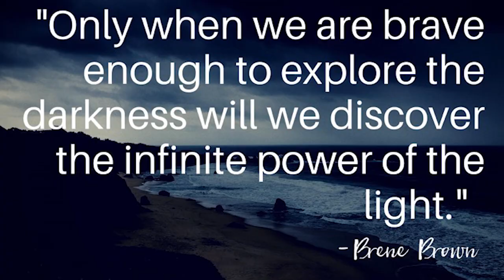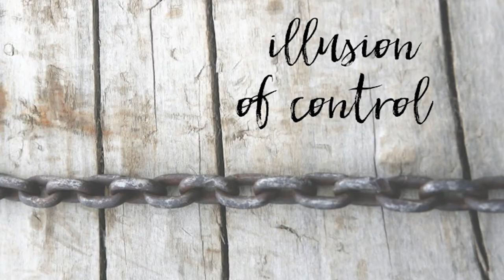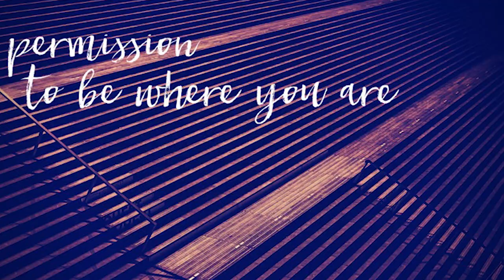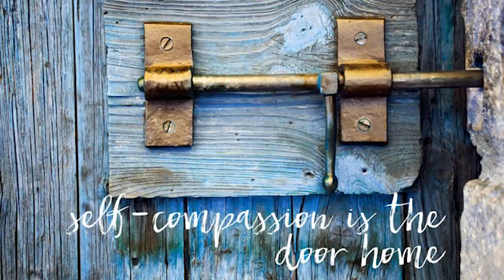The Weight of Gold: An Olympians Path To Recovery | Samantha Livingstone | TEDxNorthAdams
When you've already won a gold metal at the Olympics, what's next? Samantha Livingstone shares how even those at the pinnacle of success can hit a wall when the reality of life comes at you.
 Samantha Livingstone is an Olympic Gold Medalist, transformational speaker, high performance coach and mother of four.  She inspires and empowers others to cultivate the courage, resilience and perseverance needed to let go of perfection and other limiting beliefs so they can live their dream. Samantha candidly shares her battles with her inner critic, depression, perfection, PTSD and parenting as a working mother because she believes in the transformative power of story – and the strength that comes from knowing we are not alone. She is on a mission to pay forward all that she’s learned to help others find joy and live free.

A mama of heart warrior and mama of twins, Samantha and her husband, Rob, live in the Berkshires with their four girls. This talk was given at a TEDx event using the TED conference format but independently organized by a local community.